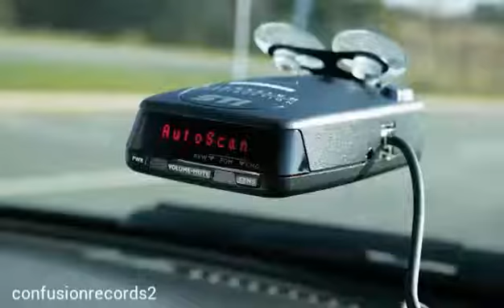Speeding tickets & radar detectors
This is the truth about speeding tickets and radar detectors straight from a cops mouth.